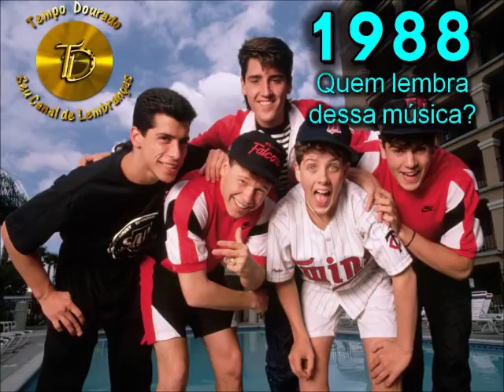Quem lembra dessa música?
New Kids On The Block -  Please Don'T Go, Girl